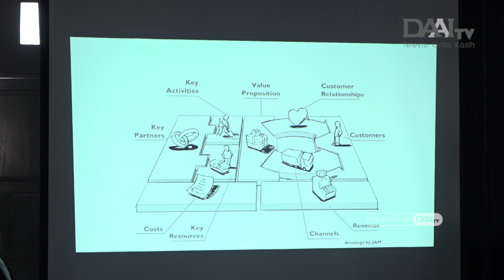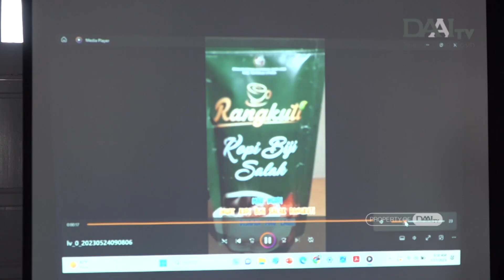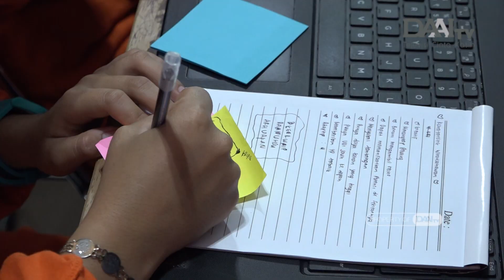Santri Unggul di Era Digital | Bingkai Sumatra